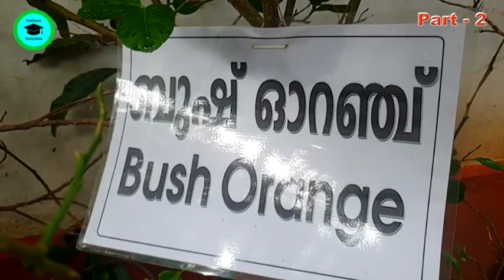ഔഷധ തോട്ടം part 2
കൂടുതൽ വിവരങ്ങൾക്ക്
നാസർ മാസ്റ്റർ തളിപറമ്പ്